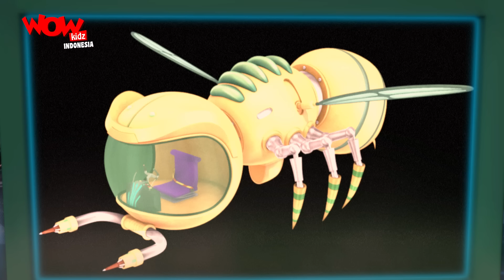Vir The Robot Boy In Bahasa Indonesia | Robot Anak | Kompilasi 64 | kartun untuk anak-anak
Watch all the episodes of Vir the robot boy in Bahasa Indonesia.